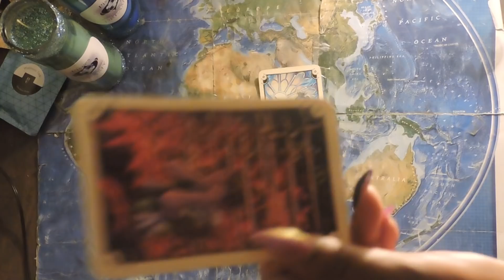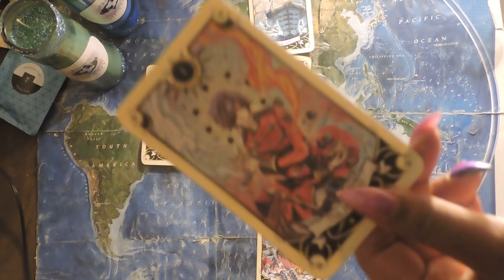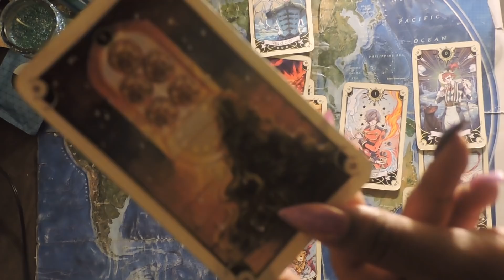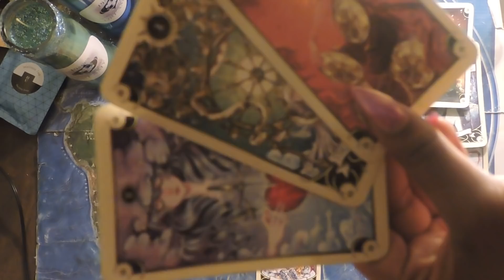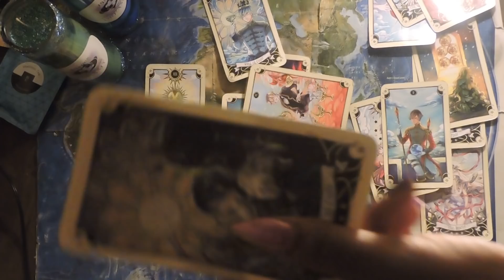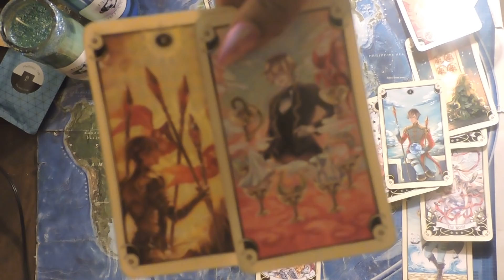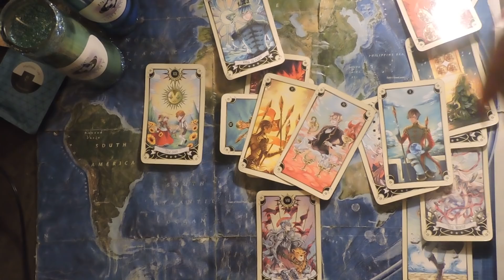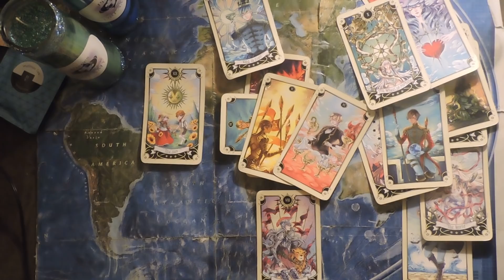PISCES- SOMEONE IS LEADING YOU ON BUT NOT FOR LONG! (JAN 2019)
TEXT ME A QUESTION

Happy Reading!

13SignsTarot